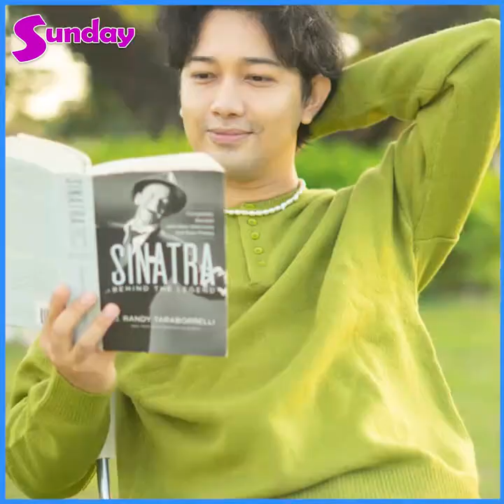အဝတ်မပါတဲ့ ပုံတွေကြောင့် ဝေဖန်ခံနေရတဲ့ အပေါ်ရှင်းပြလာတဲ့ ရပ်စဲလ်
မွေးနေ့မှာ အဝတ်မပါတဲ့ ပုံတွေ ရိုက်ပြီးတင်လိုက်တဲ့ အပေါ်မှာ ပရိသတ်ရဲ့ဝေဖန်မှုတွေကိုပြန်လည်ဖြေရှင်းလိုက်တဲ့ ရပ်စဲလ်
အနုပညာသတင်းထူးများကို အချိန်နဲ့တစ်ပြေးညီတင်ဆက်ပေးနေတဲ့ Sunday Mediaရဲ့သတင်းထူးများကို ကြည့်ချင်ရင်တော့ Subscribeလုပ်ပြီးဘေးကခေါင်းလောင်းလေးကိုနှိပ်ခဲ့ဖို့မမေ့နဲ့နော်၊။